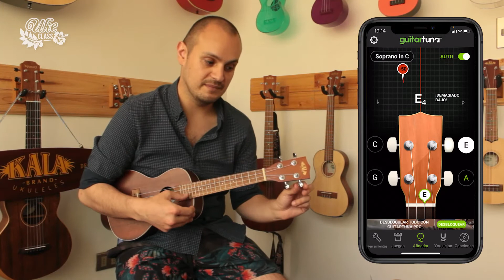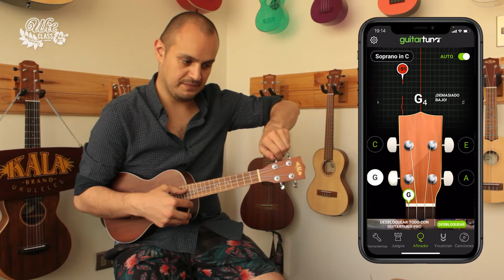Cómo afinar tu Ukelele - Tutorial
Tutorial para que afines tu ukelele con afinador de pinza o con tu celular!

00:00 INTRO
00:07 Afinar con afinador de pinza
03:48 Afinar con App GuitarTuna